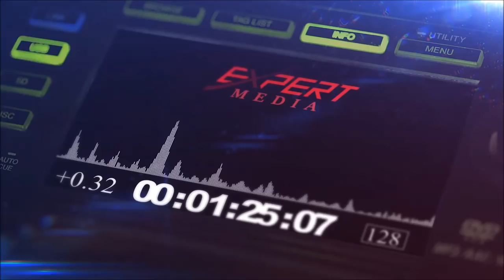Bobi Obradovic // Hollywood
Arrangement: Dejan Danilo
Clarinet: Bertan Kominov
Vocal Recording: Studio SLOBA - Wien
Label and Copyright: DejanDanilo Music Production New York

ALL RIGHTS ARE RESERVED AND REPRODUCTION OF PART OR ALL OF THE CONTENTS OF THIS VIDEO, DOWNLOAD, COPY, RETRANSMIT OR IN ANY WAY USING THE VIDEO AND AUDIO IS PROHIBITED! (cover)